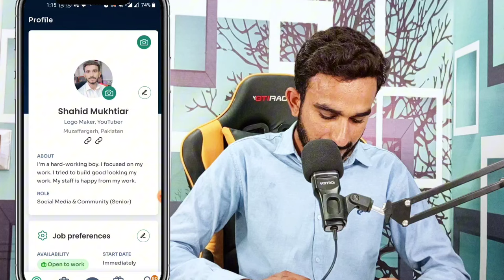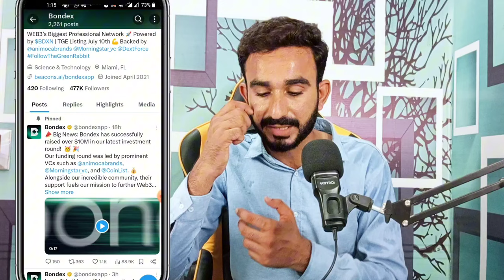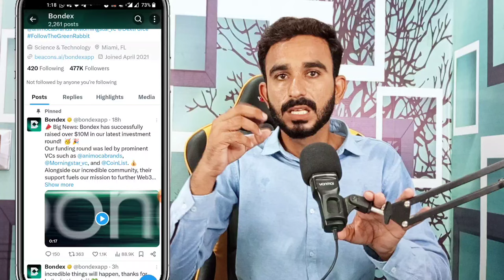Bondex Price Update || Bondex Listing on Binance || Bondex Big News || Bondex Update Today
bondex mining App
bondex wallet Connect
bondex complete profile
bondex Price Prediction
bondex price update
today Bondex new Update
new Update Today about Bondex
bondex withdraw
bondex withdraw kaise Karen
how to Withdraw Bondex
bondex price prediction today
bondex withdraw kab hoga
bondex list kab hoga

2_ 💛 Dormint Telegram Airdrop

3_ 💚 Mozo Telegram Airdrop

4_ Bcoin💛👇 (NotCoin Ka Project)

5_ MatchAin💚👇 (Partnership with Bondex)

8_ Gamee Airdrop 💙

9_ Vertus 💚

11_ 💛 Catizen Telegram Airdrop

12_ 💚 Rehold OKX Airdrop

13_ TapSwap 💚

14_💚 Wave Wallet

15 💚Here Wallet

16_ 💚 Hamster 🐹 Kombat

20_ 💚Seed Mining

21_ 💚Ice Berg

🖤 Telegram Airdrops